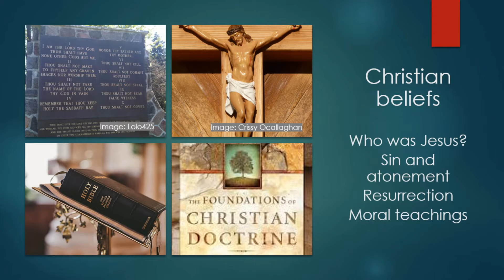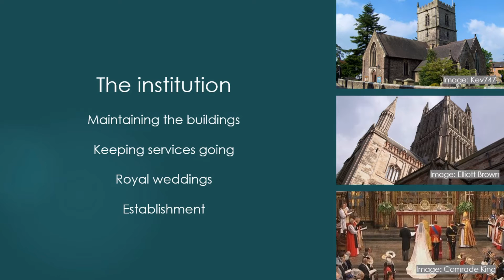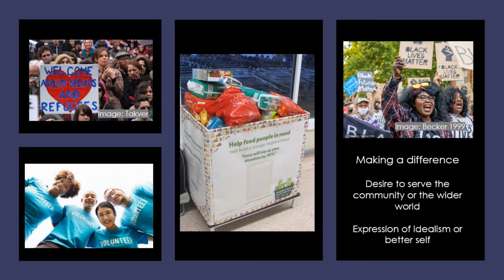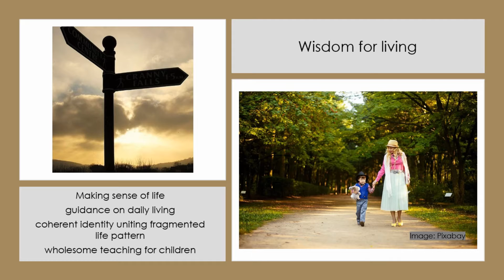What is Christianity?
What are the key elements in Christian practice? Which are most relevant and attractive in a post-Christendom age?